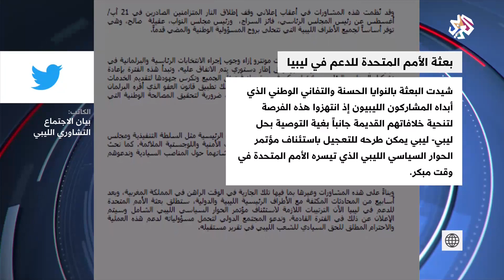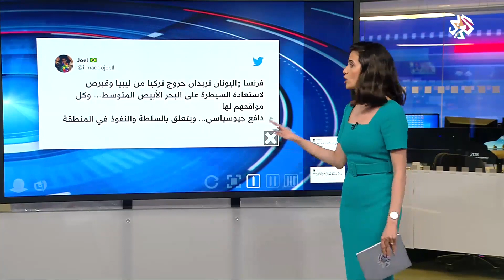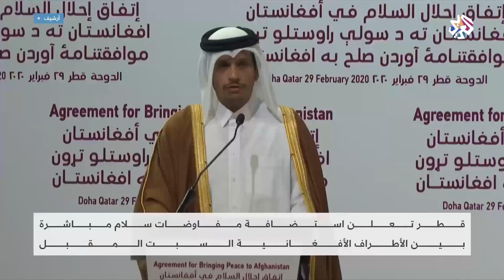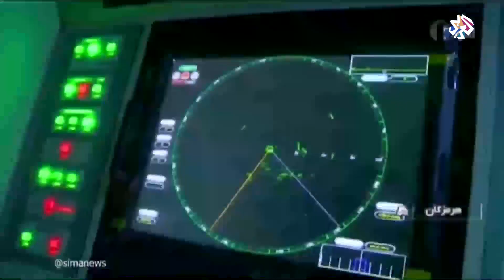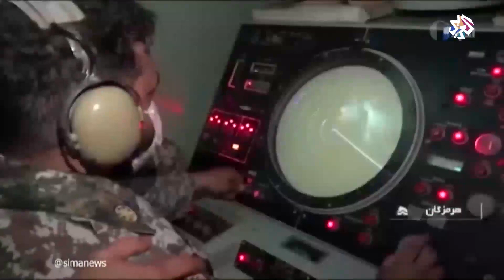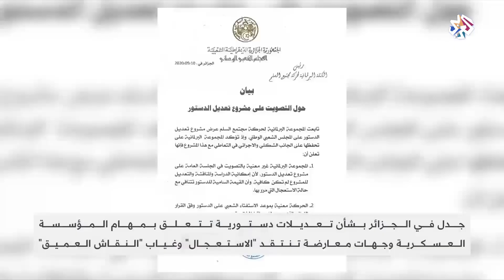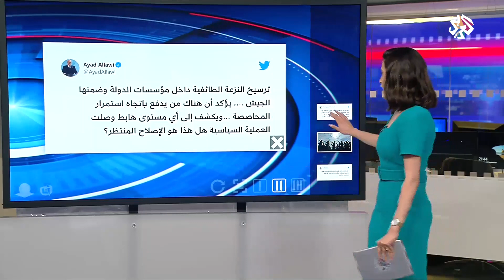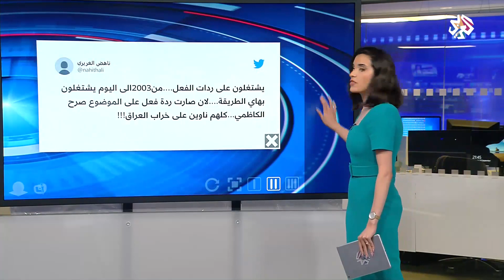الساعة الأخيرة│10-09-2020│الحلقة كاملة